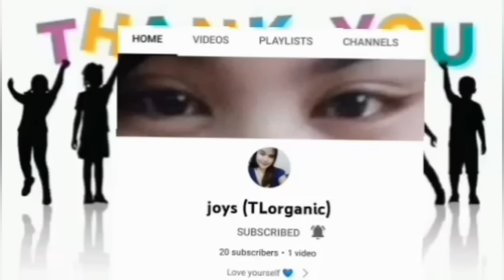Chico Island / Naubusan Ng Gas sa gitna Ng Dagat